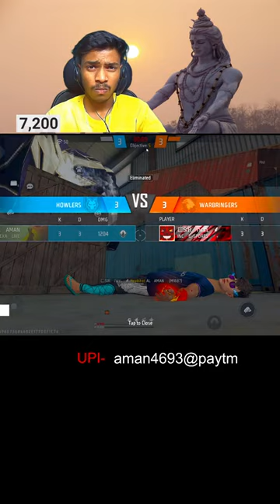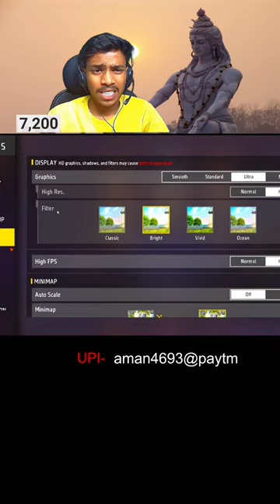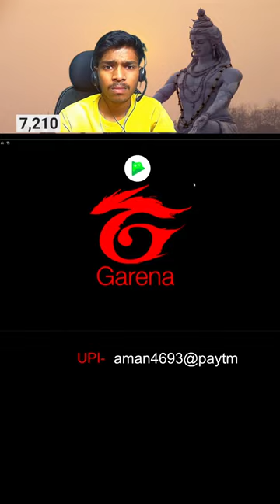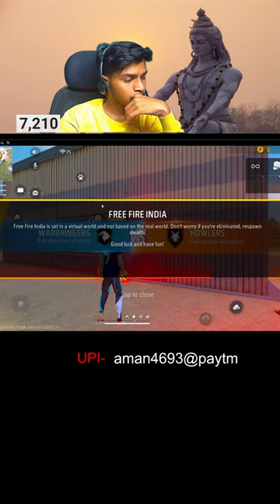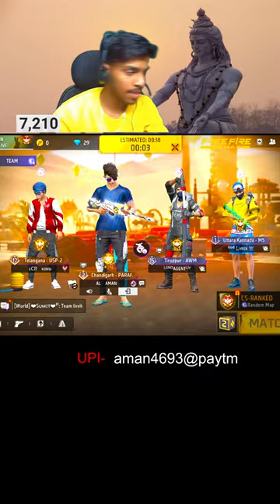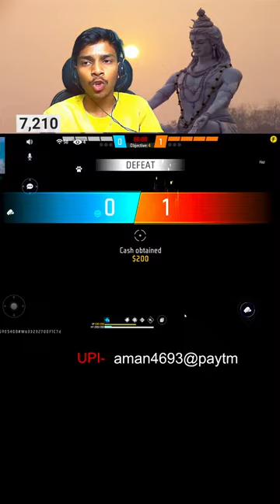NEW SEASON🤩🤩 CSR PUSH TO TOP 1😂😍 GRANDMASTER classyff #freefirelive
Hello Guys 🖐️Welcome to our live Stream

Hope You Guys Will Love My stream & Videos❤️❤️

@Classy FreeFire
@Nonstop Gaming

🥰 Tags ignore 🥰

Ненужные теги: xxxtentacion, empire, rap, bad vibes forever / empire, hip hop & rap, xxx, look at me, lil pump, music, bad vibes forever, sad, sad!, juice wrld, members only, hope, music video, 2017, hip-hop, the, ski mask the slump god, エックスエックスエックステンタシオン, revenge, ?, llj, jmp, hip hop, jocelyn flores, wishing well, ski mask, tentacion, икстентасион, xxxtentacion tribute, pop, lil wayne, live, wifisfuneral, official, rip, jahseh onfroy, yung bratz, 2019, trap, jahseh, jesus honcho - infatuated (official music video), emotional rap, yung bratz xxxtentaction, elevator, yung bratz xxxtentacion, elevator xxxtentacion, yung bratz lyrics, xxxtentacion songs, infatuated, xxxtentacion yung bratz, yung bratz artist, arms around you song, arms around you, sway lee, arms around you tribute, rap music, pop music, proudcatowner, xxx tentacion, hip hop music, armaroundyou, armsaroundyou, yung bratz rap, yung bratz song, elevator audio only, yung bratz audio only, yung bratz new song, lilpump, swaelee, maluma, pump, xxxtentacion original, miami, новая песня, альбом, новый альбом, cover, клип, плагиат, rauf faik я люблю тебя, rauf faik альбом, рауф и фаик плагиат, украли песню, кавер, рауф и фаик детство, rapper, murder, cbs 4 news evening, infinite militia, rauf faik, рауф и фаик,ik - детство, детство, рауф фаик, rauf faik из за тебя, байт, xxxtentacion live, concert, rolling loud, 88rising, tour, denzel c..., save me (audio), eminem rip donald trump, eminem diss donald trump, втренде, новый клип, украли у тентасьона, тентасьон, rauf faik плагиат альбома, naruto vs sasuke, naruto, amv, save me, xxxtentacion - save me (lxry remix), 1 hour, 1hour, loop, xxxtentacion - save me, lil peep, hand, react to xxxtentacion death, react to xxxtentacion, rappers react, xxxtentacion killed, react to xxxtentacion dead, club, helping, pompano, cinema, hour, one, joey bada$$, the remedy for a broken heart, heart, broken, ジョーイ・バッドアス, infinity (888), legend's never die, legends never die, インフィニティ (888), for, remedy, download, mp3, listen, seamless, video, replay, beats, beat, long, xxxtentacion dead, rip xxxtentacion, tyga, xxxtentaicon fight, xxxtentacion leak, xxxtentacion leaked, 6ix9ine, justin bieber, 6ix9ine xxxtentacion trollz, 6ix9ine xxxtentacion, 6ix9ine trollz, xxxtentacion unre leased, xxxtentacion 2020, ricch, roddy, roddy ricch, ieatpussy, the box, box, xxxtentacion alive, roddy ricch the box, xxxtentacion roddy ricch, trollz 6ix9ine, justin bieber la bomba, look at me bass boosted, look at me clean, look at me instrumental, look at me now, look at me juice wrld, look at me 1 hour, look at me carrie underwood, look at me now clean, look at me now chris brown, look at me i put a face on wow, look at me now lyrics, sauce!, sauce, onfroy, xxxtentacion if was back, members only vol 4, xxxtentacion look at me, look at me xxtxtentacion official lyrics, xxxtentacion bmw i8, xxxtentacion bmw, ihaterappers, lore, song, soundcloud, new, lit, dont cry lil wayne, don't cry, xxtenations, dont cry, lil wayne don't cry, fire, hot, реакция на смерть xxxtentacion, official audio, xxxtentacion - look at me! (audio), hanging, звезды о xxxtentacion, гибель xxxtentacion, r&b, xxxtentacion - everybody dies in their nightmares (audio), everybody dies in